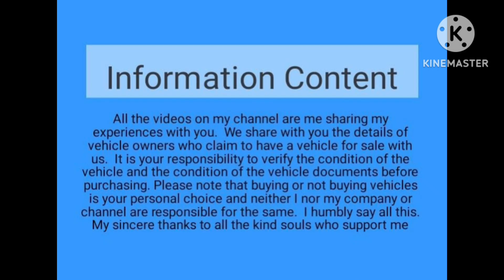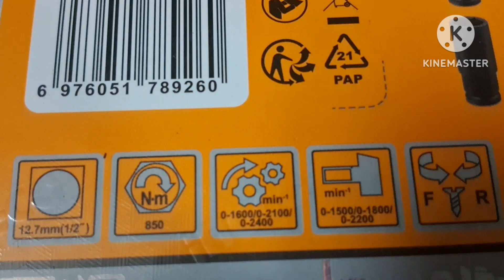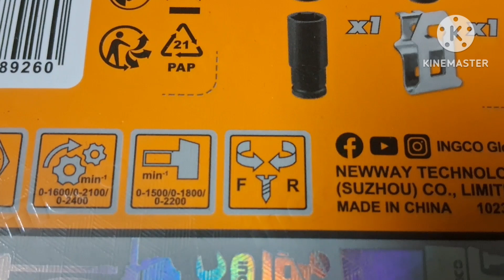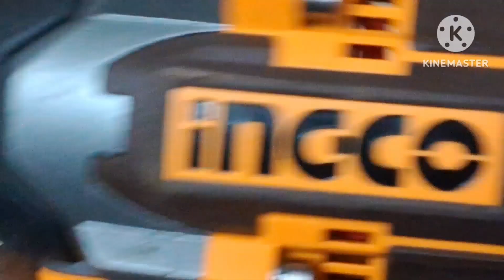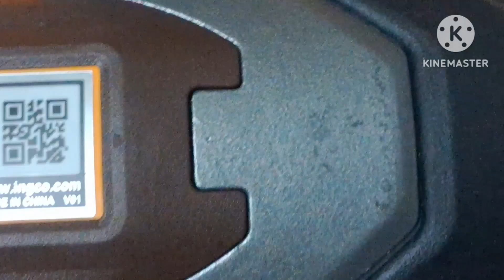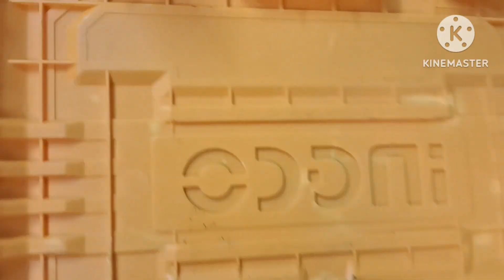flipkart scam company INGCO Lithium-Ion CIWLI2085 Cordless Impact Wrench (1/2)@automsallinone3193